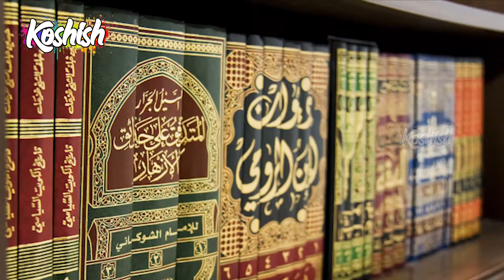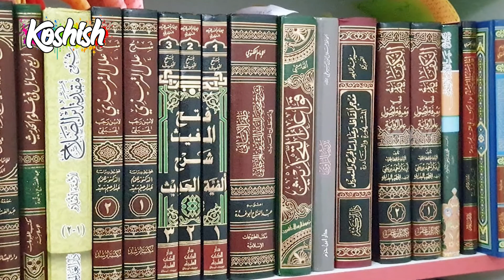Iblees ki Nasal ki Ibtada | Shaitan k 5 Mardood Sathi | Koshish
Voice over... Nadeem Ashraf

Musalmanon urdu mei quran samjho aur samjhao. plz mera saath dein. Jazak Allah

Published on